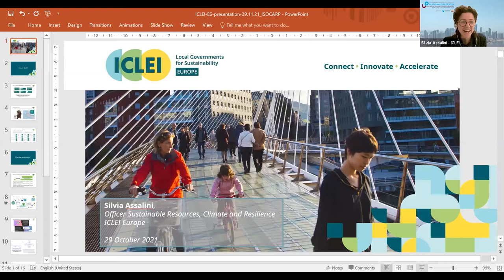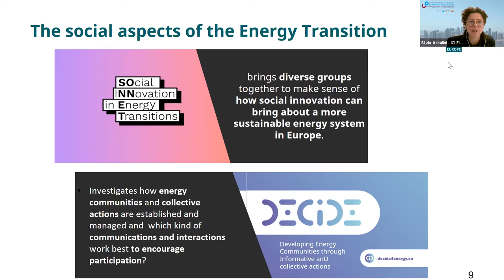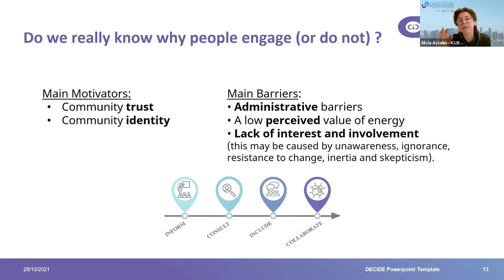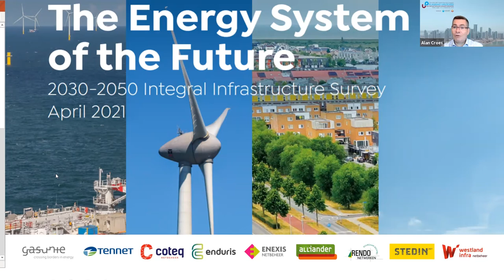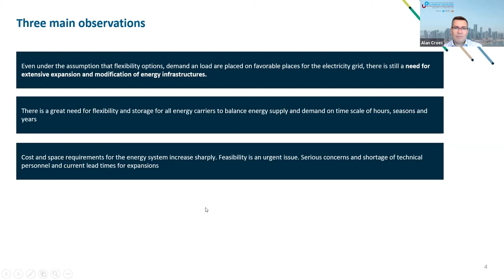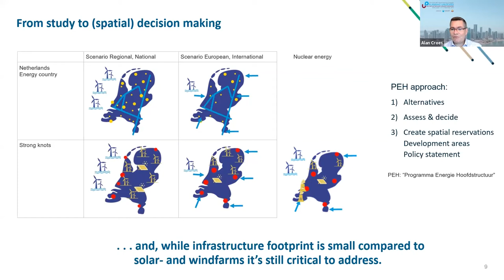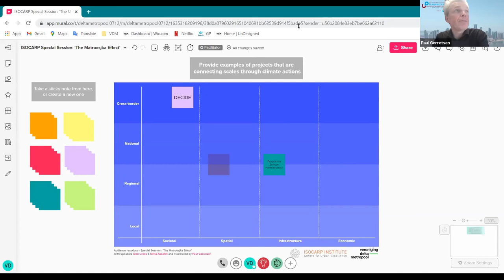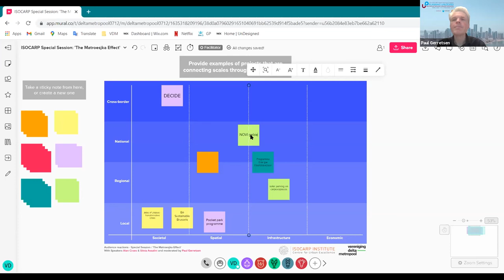Matroesjka Effect: connecting scales of climate action in Eurodelta @ISOCARP World Planning Congress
57th ISOCARP World Planning Congress in Doha, Qatar

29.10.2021 | Special Session | Virtual Only

Programme

- Welcome and Introduction (Eurodelta scale and Climate Actions) by Paul Gerretsen (Deltametropolis Association)

- Presentation 1: Societal Climate Planning by Silvia Assalini (Climate Policy & Energy Governance, ICLEI European Secretariat) (10 mins presentation + 5 mins questions)

- Poll + Reactions from Paul Gerretsen (Deltametropolis Association)

- Presentation 2: Energy Infrastructure Network by Alan Croes (Energy System Planning - System Outlook, Tennet) (10 mins presentation + 5 mins questions)

- Audience reactions (Introducing Mural Board)

- Panel discussion with speakers moderated by Paul Gerretsen

- Questions from audience